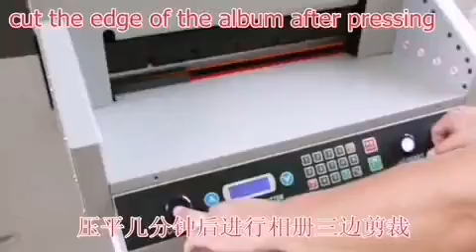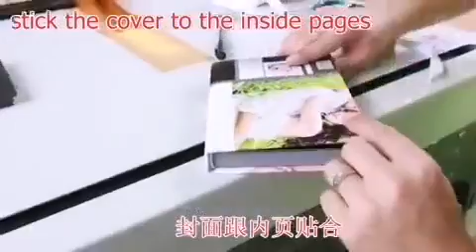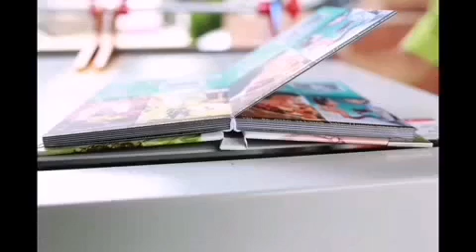Taurus Album Making Machine